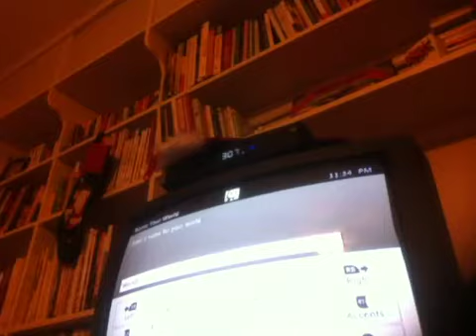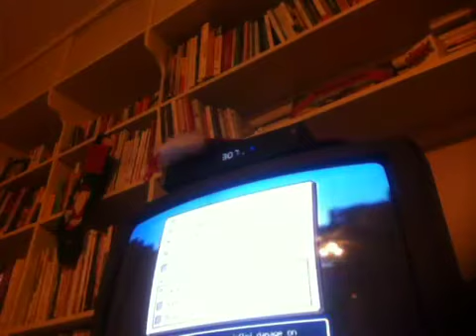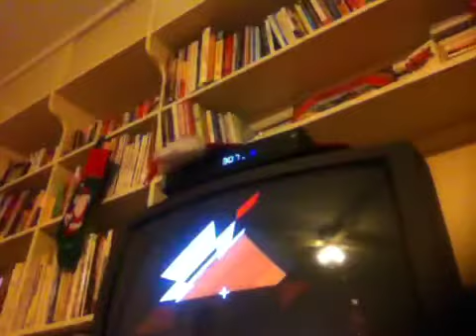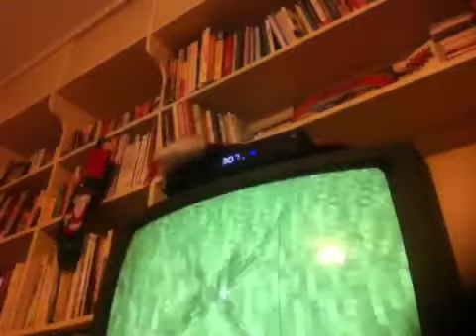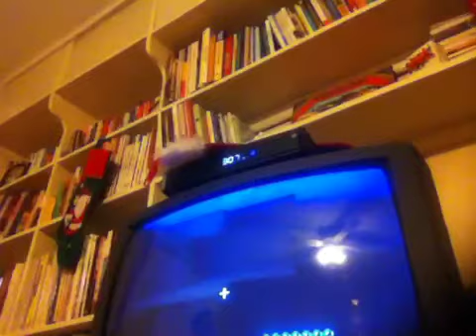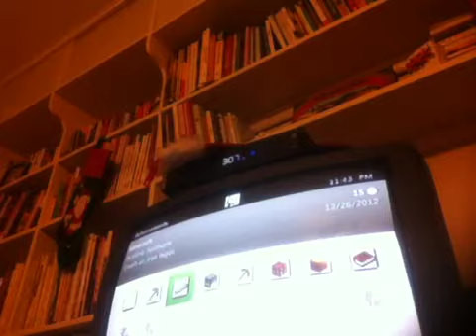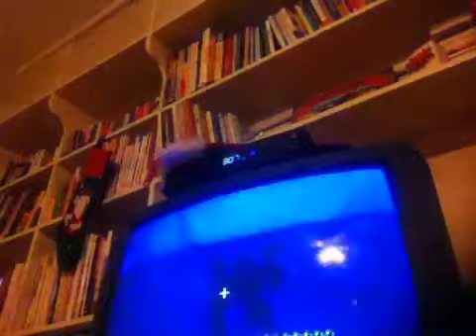Lets Play Minecraft Xbox: 1 Mooshroom Cow